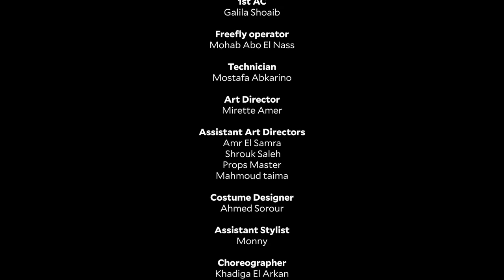Wegz x Disco Misr Keify Keda ويجز و ديسكو مصر كيفي كده Official Music Video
Music Production: Amr Emad & Mostafa ElSherif
Lyrics: Wegz

Lyrics:

باجي وف ايدي الرضعة
عشان اغدي النونه
في الحرب دي انا علي وضعي
مجيتش راجي ف هدنة

بتهلفطوا بتقولوا ايه يعني
يارتها جابت جملة مفيدة
بتلك اكنك معفي
اكن الضربة بتاعت بعيدة

عامل ليه فزلوكة
مابل راب بفلو الشكشوكة
اجيب اوتو جن واسيب سكسوكة
واعامل الدنيا كما تقول سوكا

كيفي كدة كيفي هنا
والي اقوله هنمشيه
زميلي موقعي ده مفيش جمبيه

لو سلوكك فاكة نلموا بالاراجة
خدت السكة الصعبة
حفظت انا الكراسة
عندي اشقة ابالسة
تموت ان ضعف اخلاصك
تنمري عليك طازة
عايزك ثق فيا وقول طاسة

كلام كتير ملوش داعي
ااحفر حفرة وادفن اوجاعي
دمعة تيجي نازلة علي بذرة اوجاعي
تيجي مادة جدر الشجرة  تكبرر تطرح اوجاعي
ايه الشغلة دي

عاجباك اعتبرها مقاسك
عيش بقي بأحساسك
شباب طباعها حداثة
طباعها خباثة

كيفي كدة كيفي هنا واللي اقوله هنمشيه
كيفي كدة كدة كيفي هنا
زميلي موقعي ده مفيش جنبيه

طلعتوا فالصو طلعتوا عيرة
ريحوا دكة خمسة كدة
مش عشان غنيتوا بس تقولوا جيرة
انا مش قولت كيفي كدة

وجب تحضر كيفي كدة
ويجز قالك دي هنا
ويجز قالك يمين اذاً
اقوله ويميشي مفيش عكس كدة

انا هبخرني ومش هتأخرني
وارد انساك ابقي فكرني
عندي اشغال بعدها بارتي
مجيبكوش واجيب نضارتي

تقولوا وبس العمل قل
اثبتك ومثبتش
منتهي الصعب مليش حل
انتم منهجكم كي جي كله سهل

زميلي انا  يوم ما احط بنزين
Full tank ٩٨
لو في ١٠٨ حلوين
احنا علي متين تمانية حاطين
حلوين حلوين

كيفي كدة كدة كيفي هن